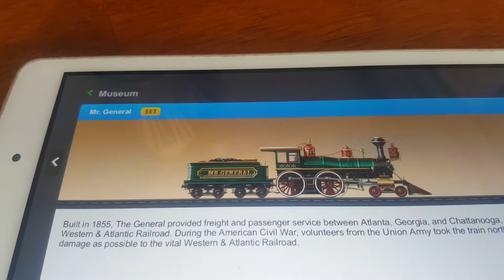Mr. General moving